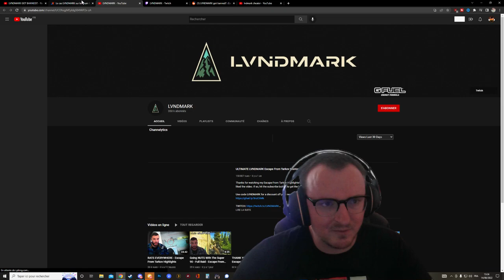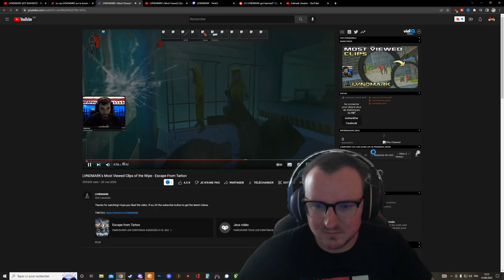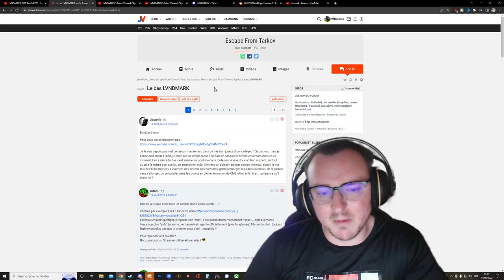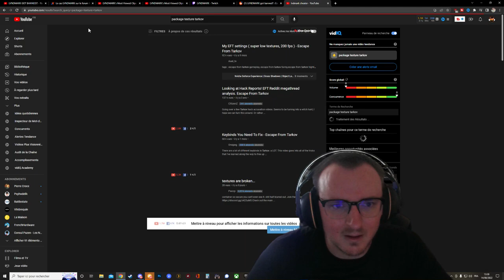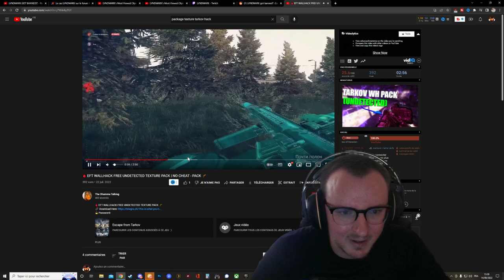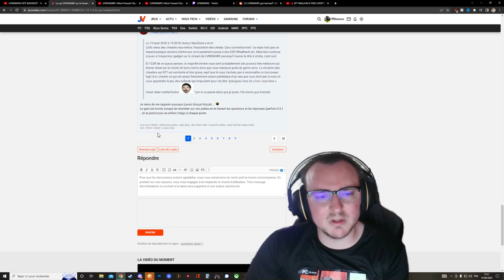Escape From Tarkov - LVNDMARK's CHEATER ?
Si vous voulez me soutenir , un petit pousse bleu et un commentaire ça fait zézire :D

SOUTIEN AUX ASSOCIATIONS :

HIRONDELLE :
L’Hirondelle recueille chaque année près de 7 000 oiseaux et mammifères sauvages en détresse dans le but d’être soignés puis relâchés dans la nature. Notre centre de soins, qui est l’un des plus grands de France, intervient sur les départements du Rhône, de la Loire, de la Drôme et de l’Ardèche.

Sanctuaire d'Aiseirigh :
Le sanctuaire d'aiseirigh recueille les chiens chats et équidés au sein du refuge de 10 hectares et ils vivent en harmonie et sérénité.
Le teaming 1€/Mois permet d'aider à financer une partie de la nourriture. L'objectif serait que cela aide également à financer les soins vétérinaire et la nourriture des animaux dans la totalité. Pour cela nous avons besoin de vous tous. Merci du fond du coeur.

30 Millions D'amis :
Son objectif est de combattre toute forme de souffrance animale et, pour ce faire, elle emploie des moyens d'action variés : l'aide, la lutte, la pédagogie ainsi que les encouragements par le biais de prix et visa.